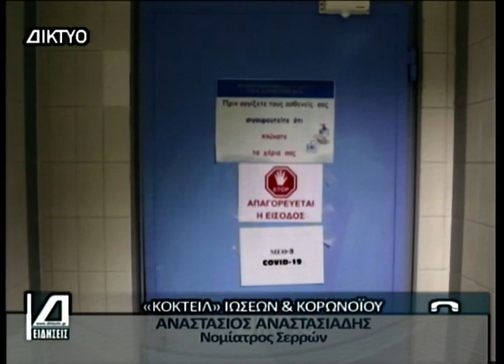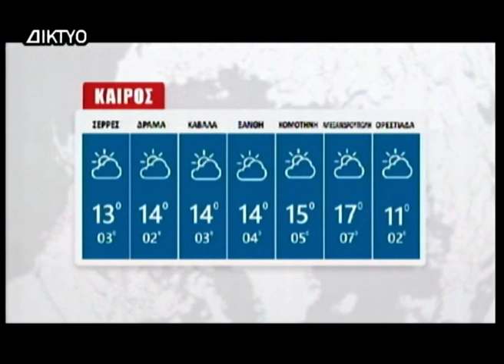Κεντρικό Δελτίο 03 01 2023